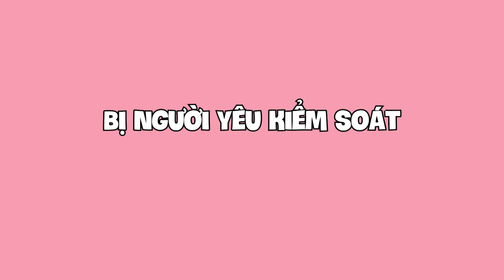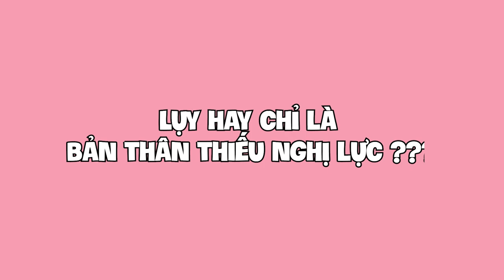Bị người yêu kiểm soát nhưng mà có gì đó sai sai ?!?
00:00 Intro
00:04 Bị người yêu kiểm soát nhưng mà có gì đó sai sai ?!?
03:46 Lụy hay chỉ là bản thân thiếu nghị lực ???
07:41 Nên làm gì để hâm nóng lại mối quan hệ ???